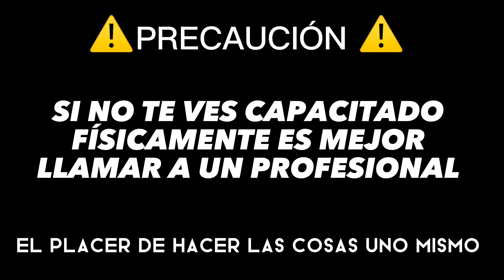DESMONTANDO ESTRUCTURA DE TEJADO SIN MÁQUINAS PARA ABARATAR COSTES Y RESCATAR MATERIALES DYI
Así se desmonta un tejado metálico sin necesidad de máquinas pesadas